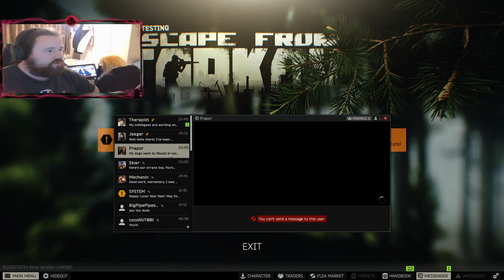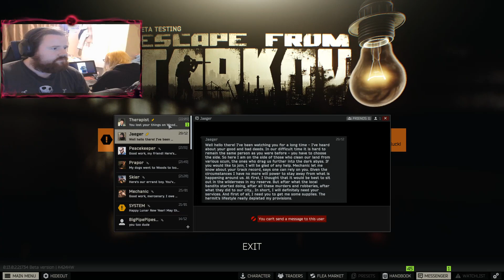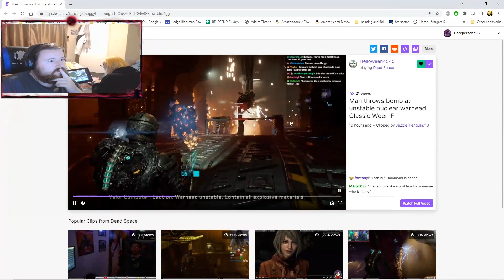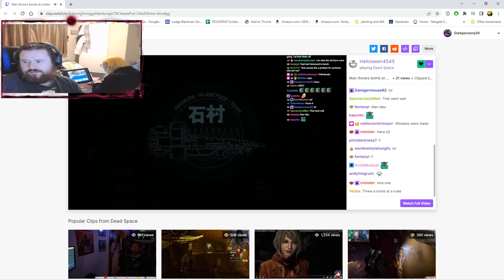Tentacle demon PMC , RIP Nan lost to SCAVs but never forgotten